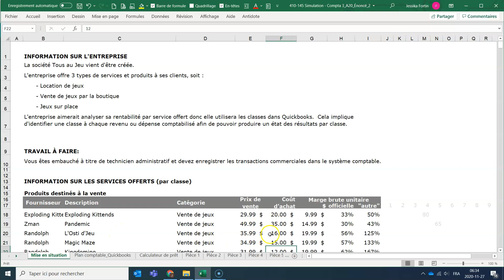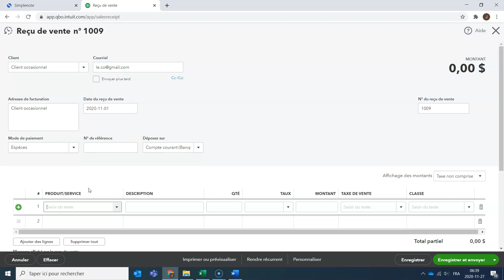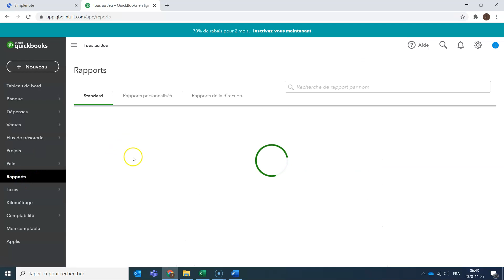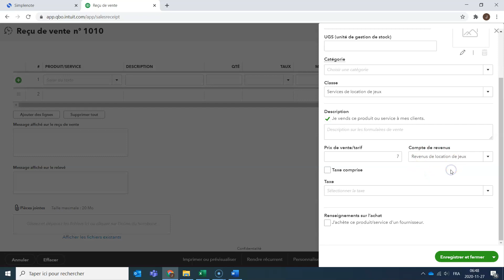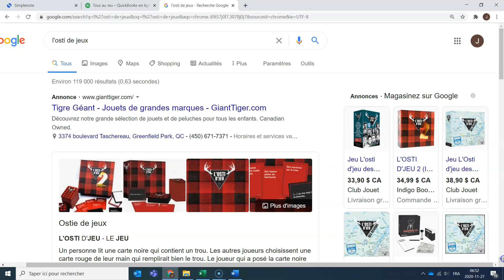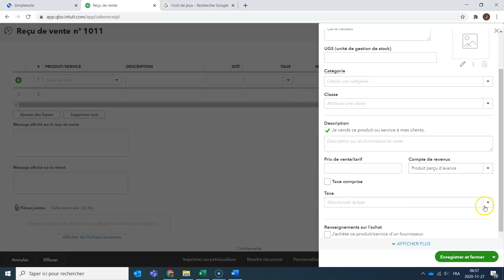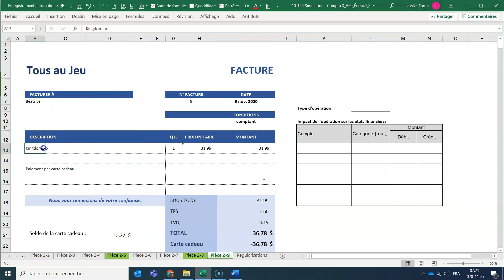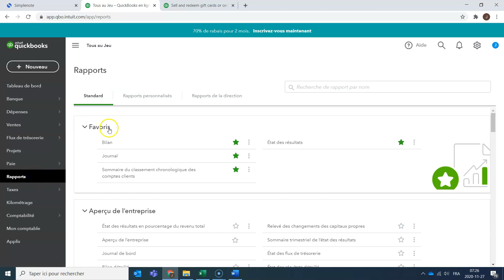Tous au jeu Pièces 2-1, 2-2,2- 5,2-9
Quickbooks Vente d'un produit, Vente d'un service, Vente d'une carte cadeau, Vente avec carte cadeau
0:00 Pièce 2-1
9.:42 Pièce 2-2
15:40 État des résultats
16:39 Pièce 2-3
17:25 Pièce 2-5
26:36 Pièce 2-9